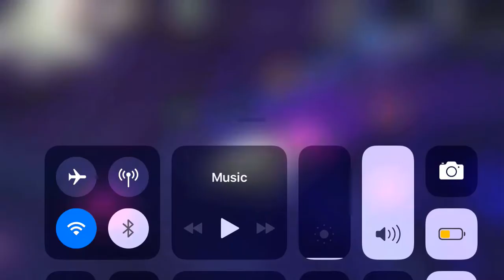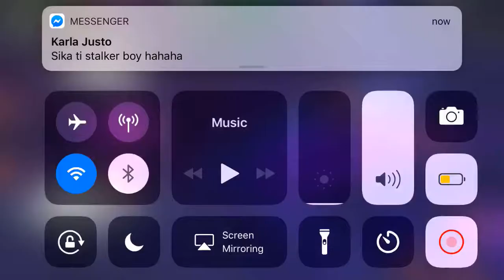I play the hard level in fish play | gameplay